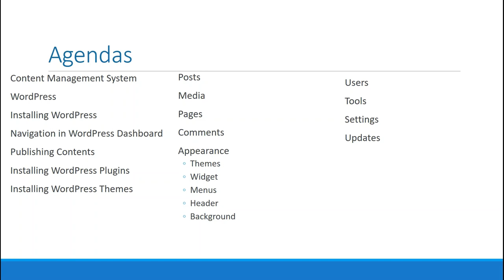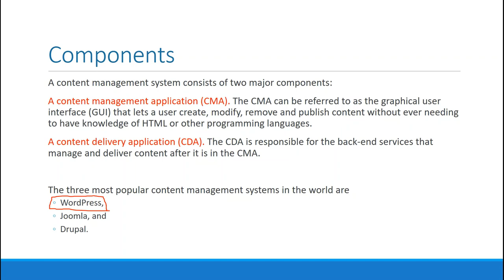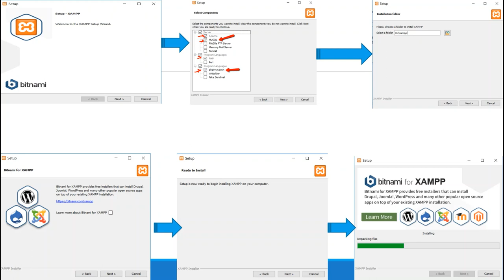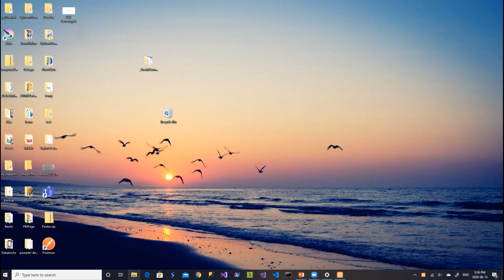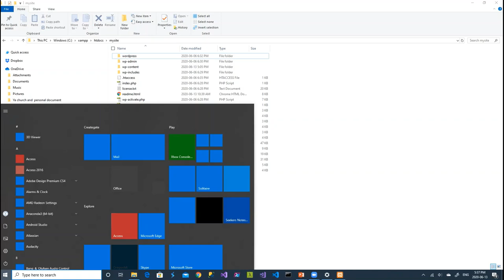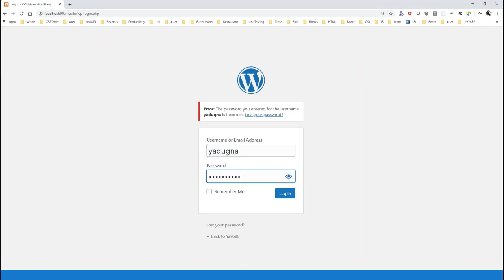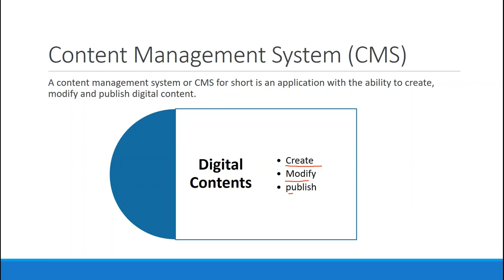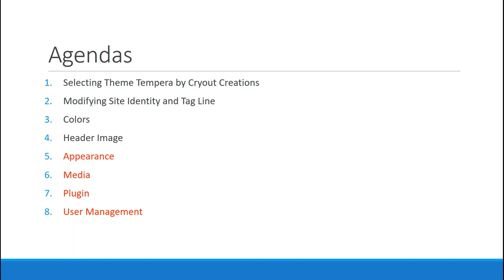Part 8 Content Management System in Word Press in Amharic Language Revision